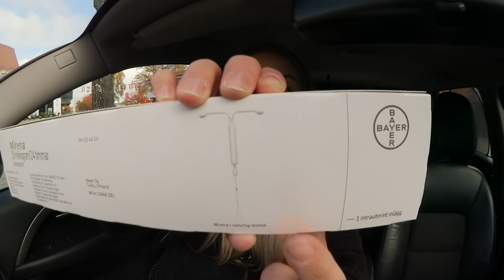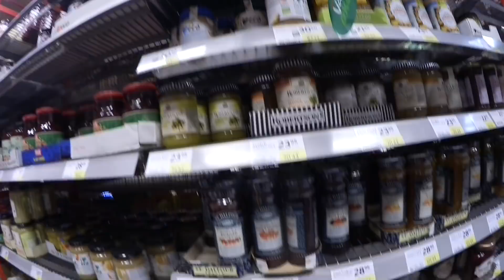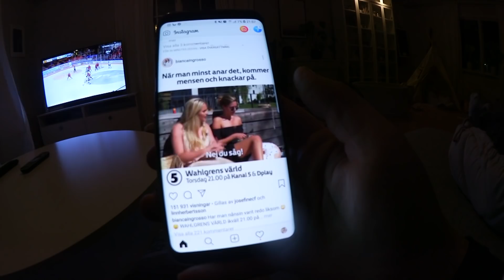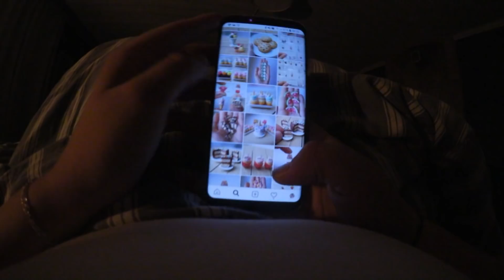DAGS ATT SKYDDA SIG! | VLOGGAR #227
♥ Övrigt:
Kamera: Canon eos 80D / Canon legria mini X / sony a5100
Ljussättning: Dagsljus och/eller softbox
Redigeringsprogram: Final Cut Pro